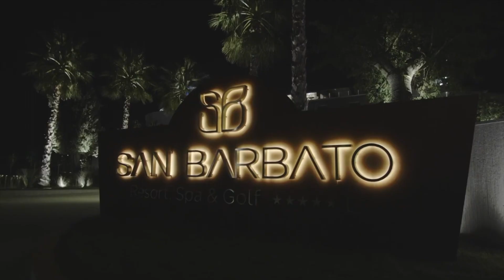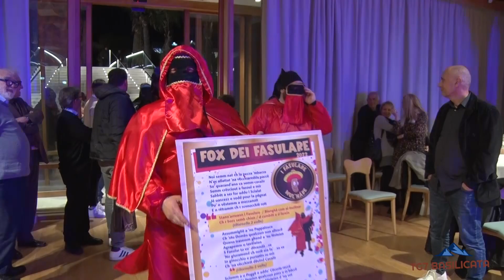TG7 Basilicata Lavello. Intervista a Renato Farina - giornalista "Libero"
TG7 Basilicata 27 Febbraio 2023
Hotel San Barbato Lavello: Festino di Carnevale.